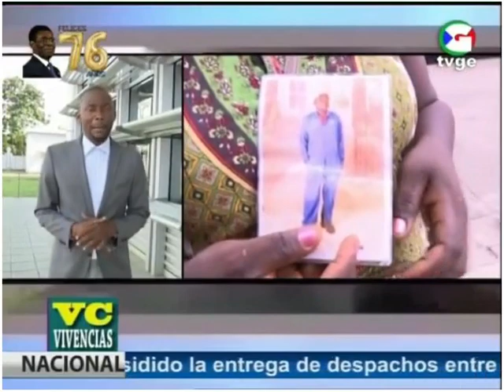Encuentran a un hombre muerto en su casa ⛪ y el incidente de los empleados de SEGESA 🔌 | Vivencias